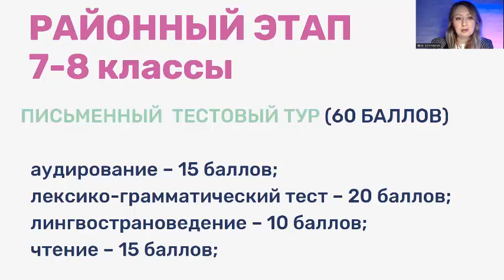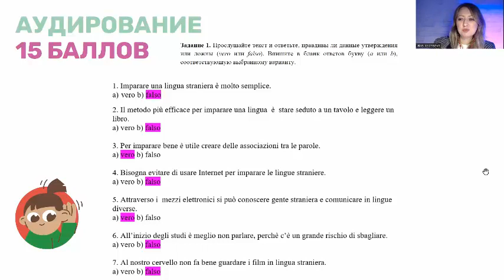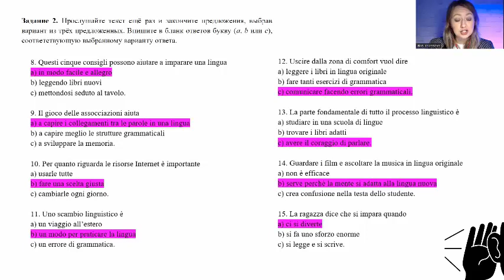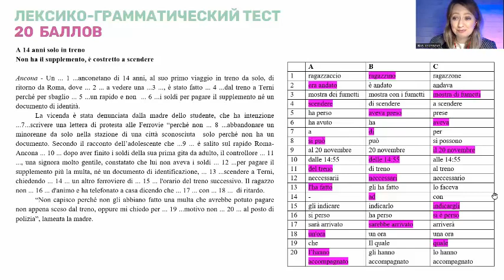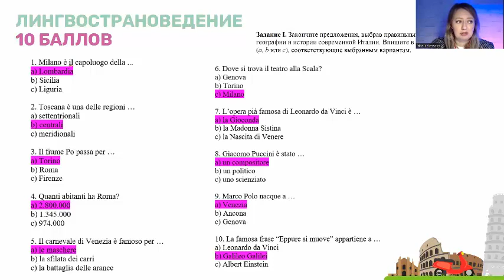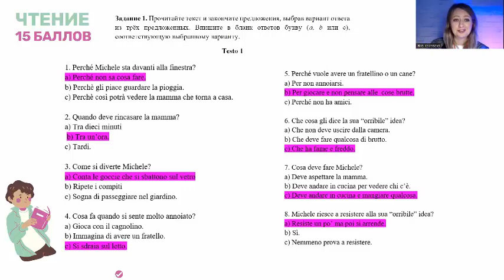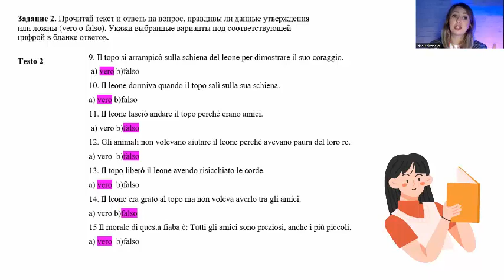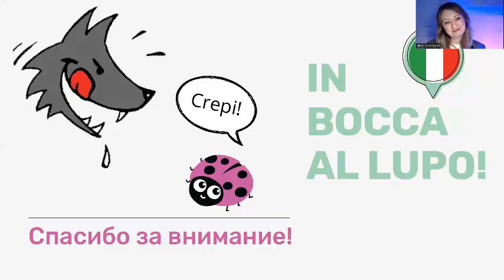Разбор олимпиадных заданий по итальянскому языку | Районный этап | 7-8 классы | 2022 - 2023 | ВСОШ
Разбираем задания по итальянскому районного этапа ВСОШ 22 - 23 учебного года для 7 и 8 классов. Сами задания доступны по ссылке

Мы посмотрим как лучше подготовиться, где прячутся правильные ответы на задания, как набрать максимальное количество баллов.

Если есть вопросы, пишите в комментарии - обсудим :)